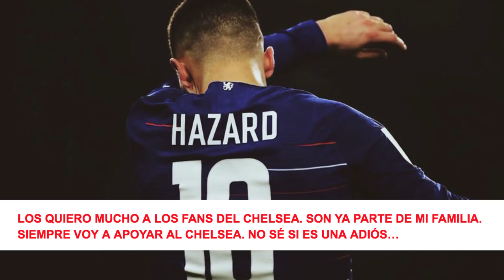HAZARD CONFIRMA QUE SE VA DEL CHELSEA | “MOMENTO DE CAMBIO” | Y PONE FECHA AL FICHAJE POR MADRID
Vídeo especial con lo que dijo Eden Hazard sobre su futuro después de la final de la Europa league Chelsea 4-1 Arsenal. Hazard confirma que se marcha del Chelsea y reconoce que el Madrid y el Chelsea ya están hablando para cerrar su fichaje por el Madrid. Hazard al Madrid será oficial en los próximos dos días si todo va normal y podría ser presentado la próxima semana en el Santiago Bernabéu. Con el fichaje de Hazard el Madrid y Florentino Pérez ficha al primer galáctico desde James Rodríguez y cumple así una petición de fichaje que hizo Zidane al volver al Real Madrid como entrenador. Hazard es el primer gran fichaje del Madrid de la temporada 2019-20.